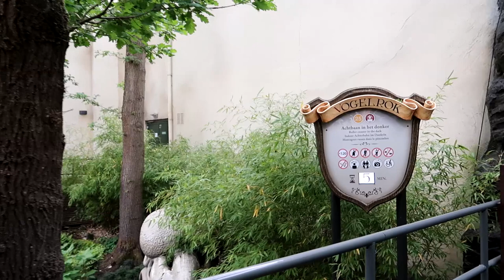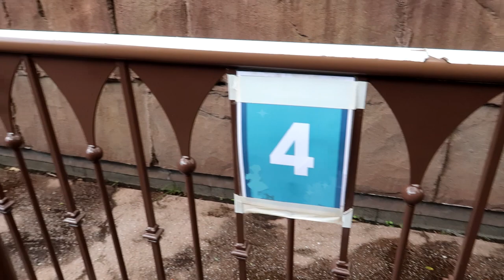100 KEER IN VOGELROK | EFTELING VLOG 2020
Na 3,5 maanden thuis gezeten te hebben konden we EINDELIJK weer naar een attractiepark heen gaan en beginnen doen we deze keer met een bezoekje aan De Efteling! Man, wat heb ik deze plek en dit park toch zo ontzettend gemist! Ik neem jullie mee en geef jullie een kijkje op een aantal genomen maatregelen in en rond het park en geef er in deze vlog ook mijn mening over. Daarnaast behaalde ik uiteindelijk mijn 100ste ritje in Vogel Rok van het 2020-seizoen. Ik wens jullie allemaal veel kijkplezier en ik ben super blij dat ik weer kan gaan vloggen!

Yow mensen, ik ben Trioxo (ook wel bekend als Niels) en ik ben een pretparkvlogger op YouTube! Ik wou heel graag mijn grote passie voor attractie's delen met iedereen, daarom besloot ik om er video's over te gaan maken! Het liefst bezoek ik pretparken maar een kermis vind ik ook super leuk! Mijn favoriete pretparken zijn Walibi Belgium, Europa-Park en De Efteling. Hier kan je dan ook verschillende video's over terugvinden op mijn kanaal.

BEDANKT VOOR HET KIJKEN EN VEEL PLEZIER OP TRIOXO